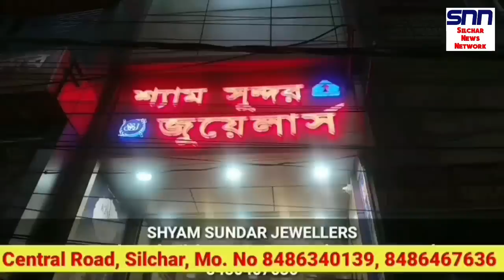ঘুষ নিতে গ্রেফতার সরকারি কর্মচারী || ভারতে আসলো চিতা বাঘ || Silchar news || Assam news || Karimganj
ঘুষ নিতে গ্রেফতার সরকারি কর্মচারী || ভারতে আসলো চিতা বাঘ || অমৃত সরোবরের কাজ শুরু Silchar news || Assam news || Karimganj and Hailakandi news